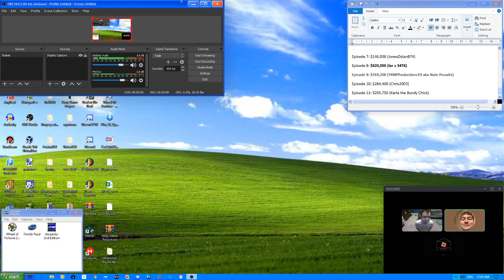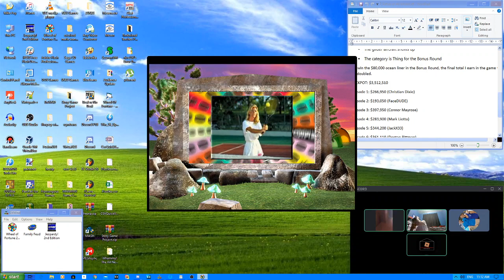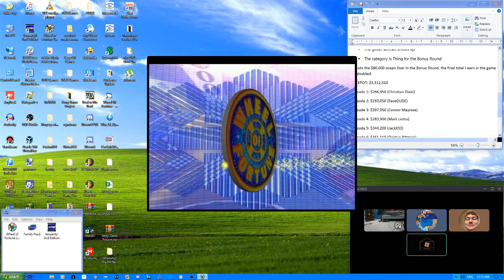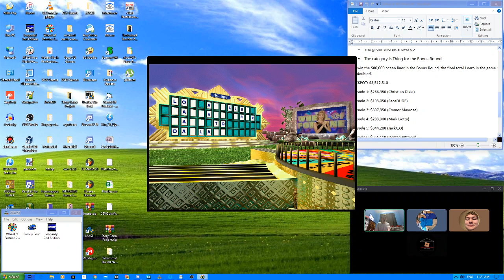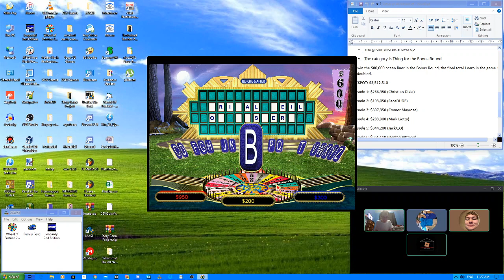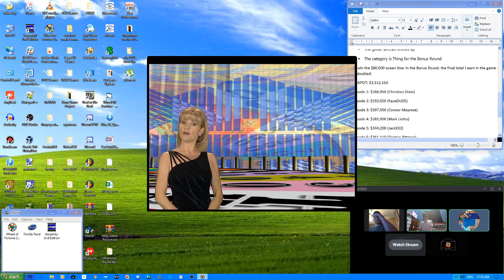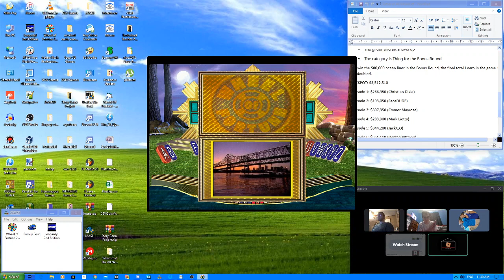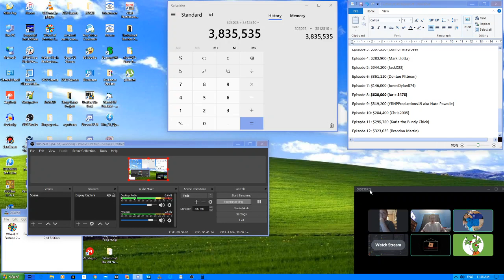WoF 2nd Edition Father of the Wheels Sweepstakes - Episode 12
Here we go with Episode 12 of my Father of the Wheels Sweepstakes. In the previous episode, Karla the Bundy Chick won $295,750, bringing our jackpot to $3,512,500. My Discord guests are ParaWarnerViacom-17 and Noah Longmire (and, later on, Donovan's Den of Games). Who will win today's episode? Watch to find out, and I will see you all soon for more videos.

NOTE: I will not be able to do my regular Father of the Wheels Sweepstakes tomorrow due to me going camping tomorrow. As a result, Sunday will be a DOUBLE HEADER!